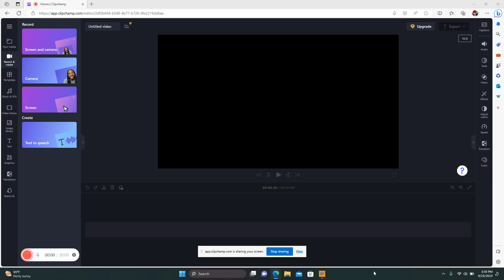Plate up cake modded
Please tell me what you guys want to see future uploads/videos much love bye! ☕❤️🎮
Other: My Instagram is stevengamingwithsteven and my sims 4 ID is just StevenMW2008